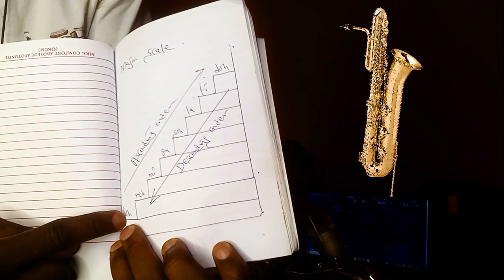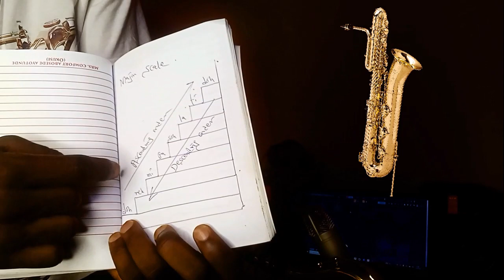HOW TO LINK MAJOR SCALES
HOW TO PLAY SAX TURN AND IT'S PRACTICAL APPLICATION

 • HOW TO PLAY A TURN AND IT'S PRACTICAL...

NEIGHBOURING NOTES

 • KNOW YOUR NEIGHBOURING NOTES & THEIR ...

HOW TO PRACTIC ARPEGGIO

 • HOW TO PRACTICE ARPEGGIO SCALE  AND A...

HOW TO PRACTICE SCALE WITH ARTICULATION

 • HOW TO PRACTICE SCALES WITH ARTICULAT...

SAX TURN TECHNIQUE

HOW TO MASTER LEGATO, STACCATO  & VIBRATO

 • HOW TO MASTER LEGATO, STACCATO AND VI...

12 TRILLING TIPS YOU SHOULD KNOW

• 12 TRILLING TIPS YOU SHOULD KNOW sax...

HOW TO SLUR

 • HOW TO SLUR AND IT'S PRACTICAL APPLIC...

EXTENDED GRACE NOTE

 • HOW TO PLAY EXTENDED GRACE NOTE AND I...

SAX TURN TECHNIQUE

12 TRILLING TIPS YOU SHOULD KNOW

• 12 TRILLING TIPS YOU SHOULD KNOW sax...

HOW TO SLUR

EXTENDED GRACE NOTE

NEIGHBOURING NOTES

SAX TURN TECHNIQUE

12 TRILLING TIPS YOU SHOULD KNOW

• 12 TRILLING TIPS YOU SHOULD KNOW sax...

HOW TO SLUR

EXTENDED GRACE NOTE